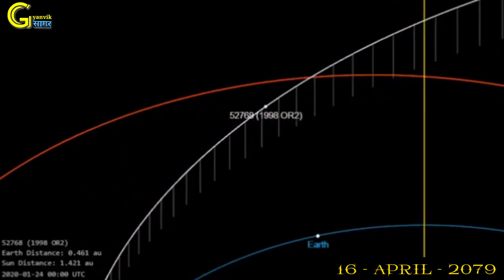|| Asteroid Explosion || पृथ्वी पर फिर गिरेगा उल्कापिंड, डर हुआ है NASA भी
कोरोना वायरस के डर के साथ साथ दुनिया के लोगों को विशाल उल्कापिंड का धरती से टकराने का डर सता रहा था, जो अब खत्म हो गया है. अमेरिकी अंतरिक्ष एजेंसी नासा (NASA) के सेंटर फॉर नियर अर्थ स्टडीज के मुताबिक, इस उल्कापिंड का नाम 1998 OR2 है. इस्‍टर्न टाइम के अनुसार ये बुधवार सुबह 5:56 मिनट पर और भारतीय समयानुसार दोपहर 3.30 बजे के आसपास पृथ्‍वी के करीब से होकर गुजर गया. कोरोना महामारी के संकट के बीच लोगों के मन में बार-बार ये सवाल आ रहा था कि क्‍या इस उल्का पिंड से धरती को कोई नुकसान होगा. हालांकि, वैज्ञानिकों ने उम्मीद जतायी थी कि यह धरती से टकरायेगा नहीं. अत: लोगों को घबराने की जरूरत नहीं है. अगली बार ये उल्का पिंड सन् 2079 में धरती के पास से गुजरेगा, उस वक्त चांद से इसकी दूरी केवल चंद्र दूरी से लगभग चार गुना होगी.